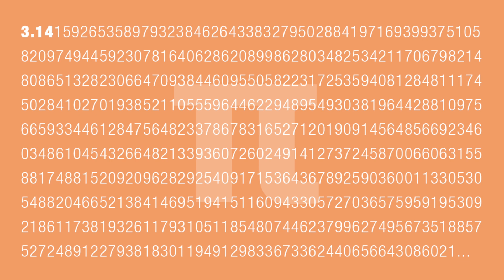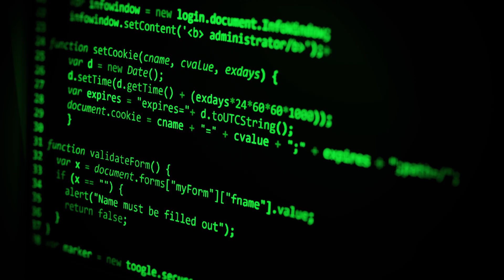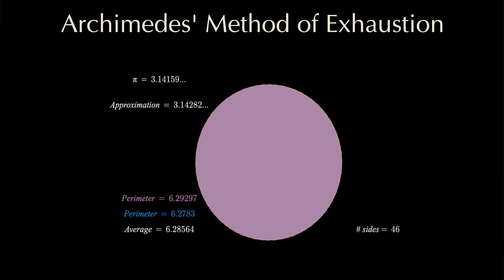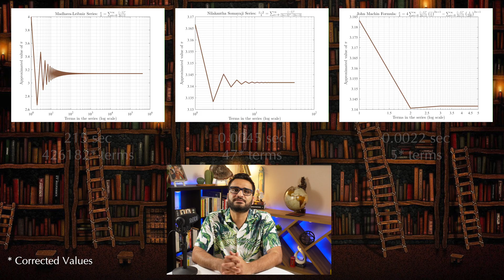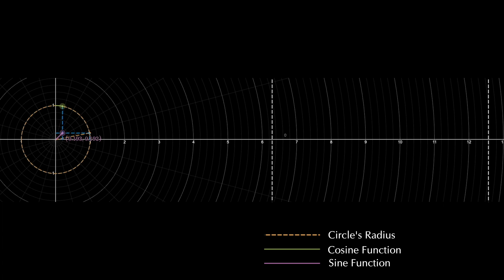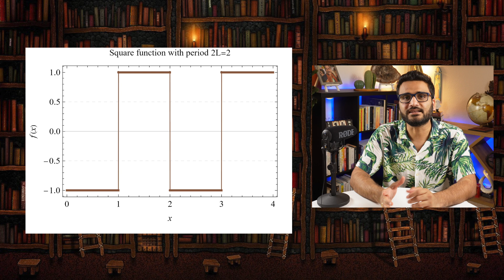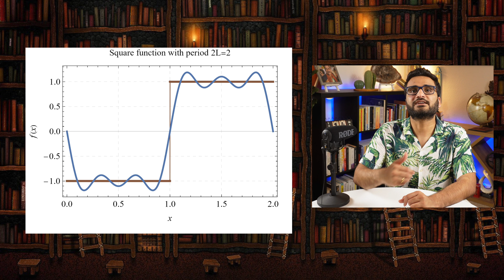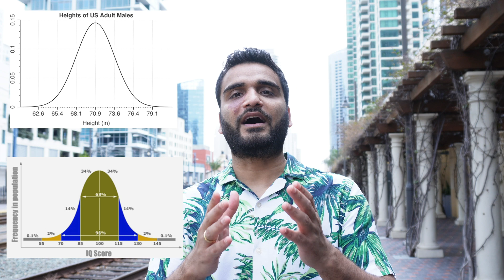What's so special about Pi?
Happy Pi Day! Join us on a thrilling adventure as we explore the mysteries of pi. Discover the fascinating story of how this enigmatic number was first discovered, and how it has captured the imaginations of mathematicians for centuries. Dive deep into the relationship between pi and infinity, and explore the strange ways in which it connects order and chaos. Learn about the modern applications of pi in fields such as physics, engineering, and data analysis, and see firsthand how this number continues to shape our understanding of the world around us. Whether you're a math lover or simply curious about the wonders of the universe, this video is sure to captivate and inspire you. So grab a slice of your favorite pie and get ready to celebrate Pi Day in style!
Narrator/Researcher/Lead Writer: Mayank Chadha
Lead Editor/Researcher/Producer: Shivank Chadda
Writer/Creative Director: Drishti Chadha
TIME STAMPS
0:00 Introduction
1:01 Patterns, Proportionality, and Pi
4:27 Pi and Infinity
10:03 Pi and Periodicity
15:01 Pi,Pi, Everywhere
16:15 Conclusion
Hi. I am Mayank Chadha. I am a researcher at University of California, San Diego, where I teach and do scientific research on a wide variety of engineering problems. I hold a Ph.D. in Structural Engineering focusing on Applied Mechanics and Mathematics. This YouTube channel is a pet project, through which I plan to share the knowledge I have amassed over the years in Physics, Mathematics, and anything else I find interesting. You are welcome to join me on this journey and learn with me.